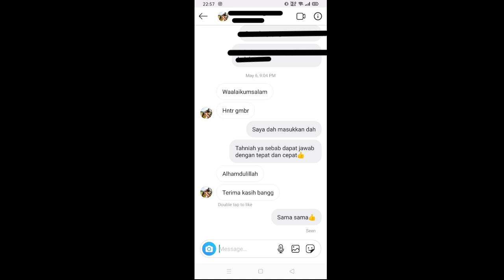Real Madrid VS Malaysia | Pes Mobile 2020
Gameplay Real Madrid vs Malaysia.